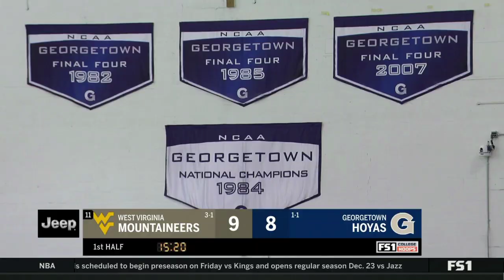NCAAB 12 06 2020 West Virginia vs Georgetown 720p60